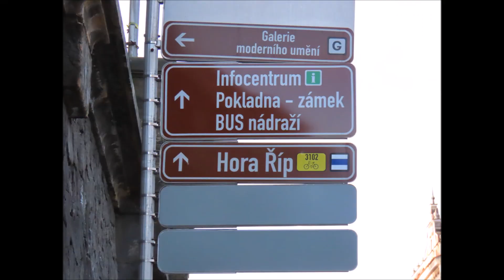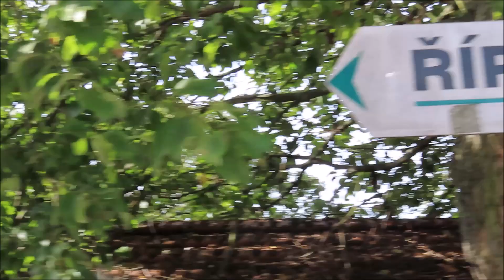Výstup na horu Říp